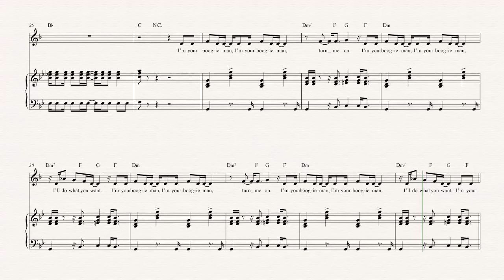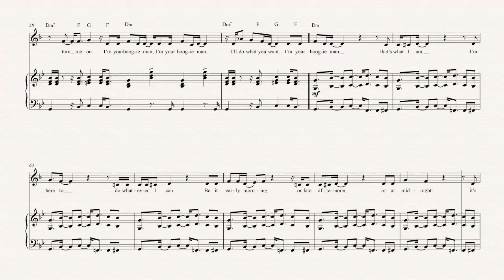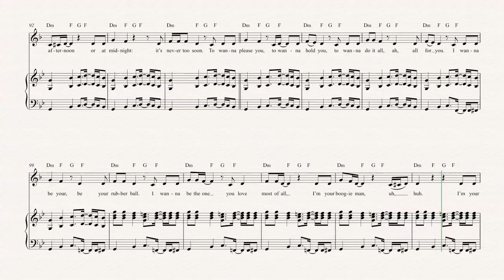Horn - Boogie Man - KC and the Sunshine Band - Sheet Music, Chords, & Vocals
Horn sheet music, chords, and vocals of Boogie Man - KC and the Sunshine Band

Learn to play Boogie Man and play along!